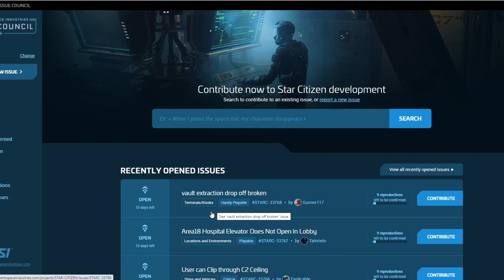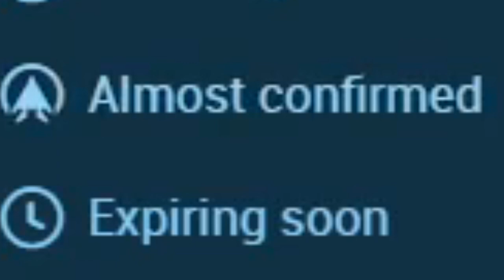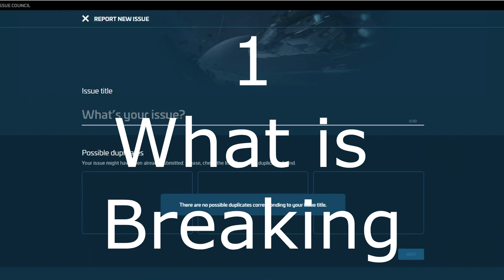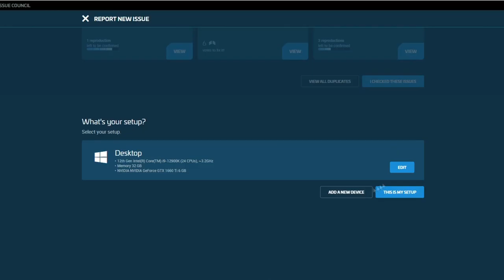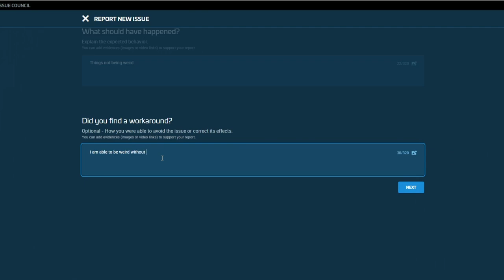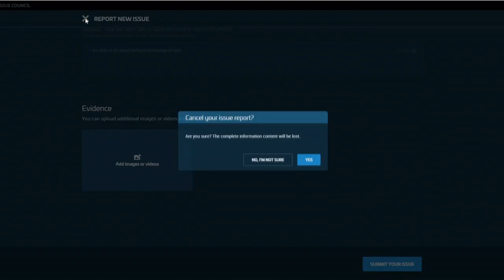Star Citizen: In Praise of the Evocati and Issue Council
Some people think the Evocati are lucky because they see new releases before the first wave PTU, but that is a bit like being jealous of Crash Test Dummies because they get to ride in all the latest cars before consumers do.

So I talk a bit (but not too much because of NDA) about the Evocati and thin give a brief overview of how to use the Issue Council, how everybody can participate in reporting and verifying bugs.

0:00 Introduction and Overview
0:23 My personal experience with doing early testing of MMOs
0:37 How do you know if you are right for being an early tester.
2:17 The sense of rewarding.
2:55 Issue Council Overview
4:14 Walkthrough of creating a new report.
8:27 Contest Update